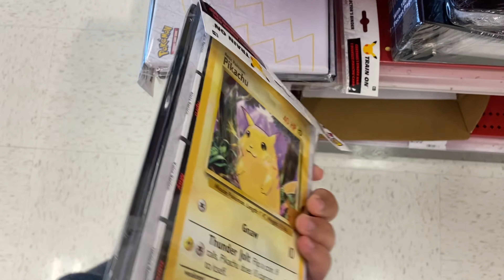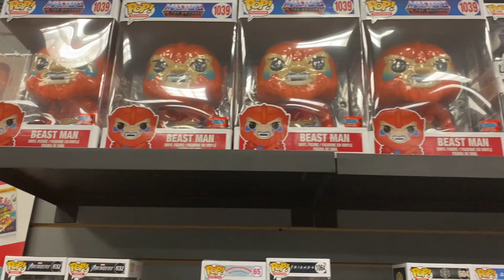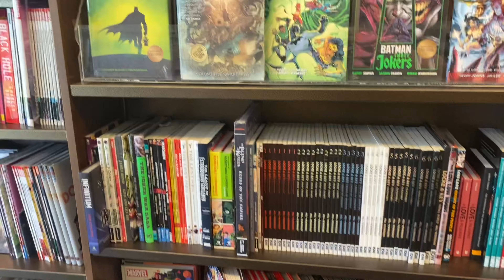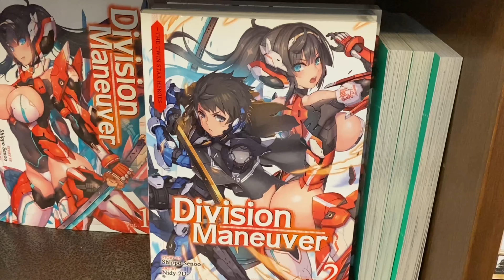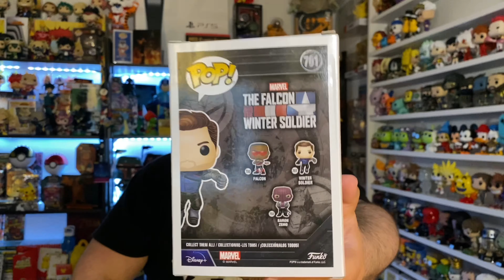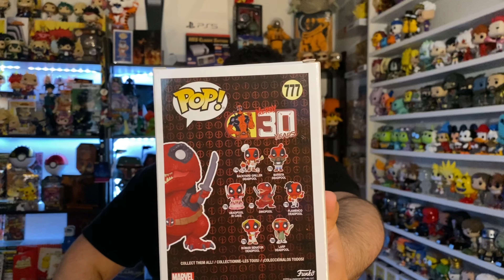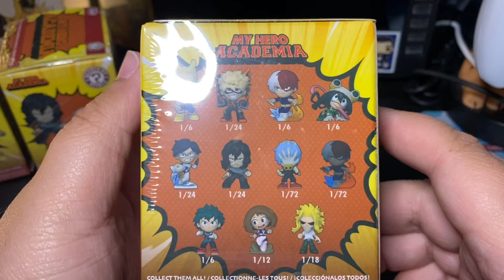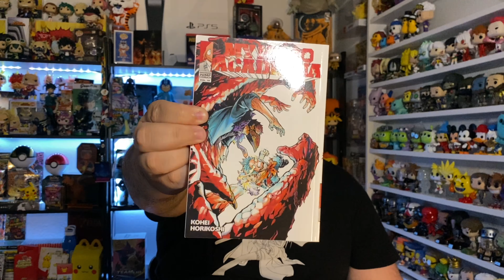Funko Screwed me Over Man! Funko Pop Hunt/Haul!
Hello Everyone! Back with another Funko related Video this Time! I Go on probably the Biggest Funko Pop Hunt I've ever done! We go to Target, Walmart, Hot Topic, Boxlunch and so much more! While I Spend hundreds of dollars Lmao!

Also! Follow My Funko IG Page Called Anthony Studio Pops!

Hope you enjoyed this video! Support is always appreciated!